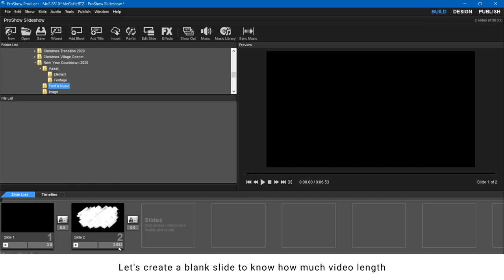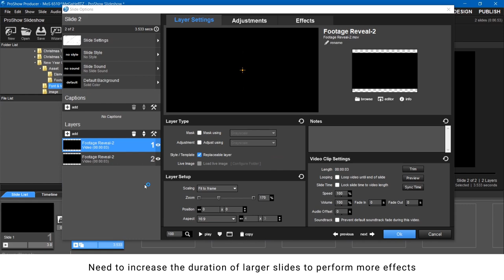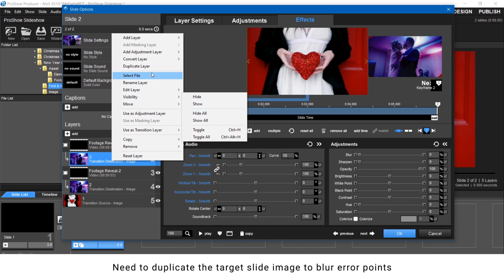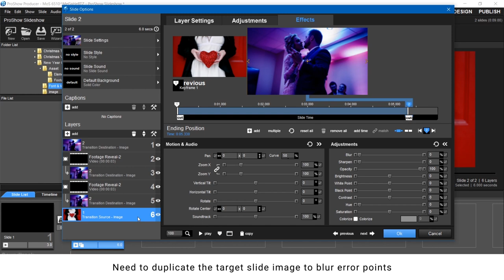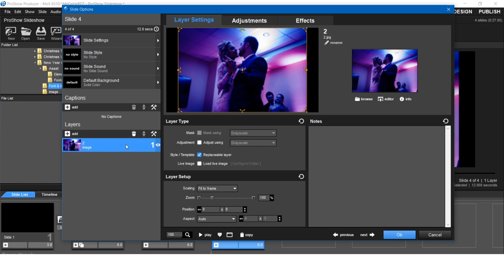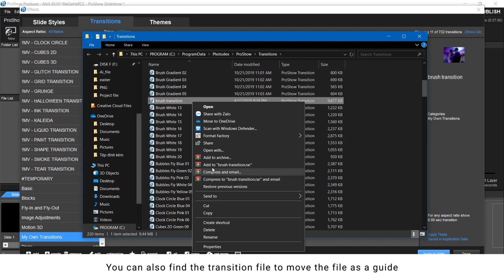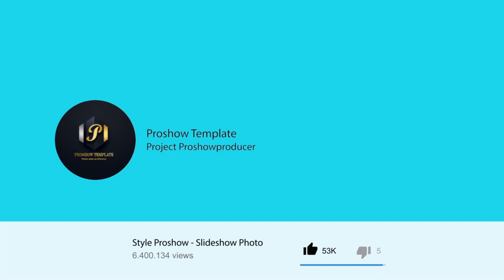Tutorial - How to make Brush Transition in Brush Slideshow Project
▁▂▃▅▆▇ MOTIONVI ▇▆▅▃▂▁
Welcome to MotionVi, we create video projects and design templates with different versions on different software so you can easily choose and easily use it. Download Link and password are added under the description of each video. Thanks

We hold creative copyright and some creative rights belonging to other authors. You may not use our projects to take actions that are contrary to the policy we have already made.
⑤. Music not included, find here:
* Buy music on: audiojungle.net or iTunes - Apple